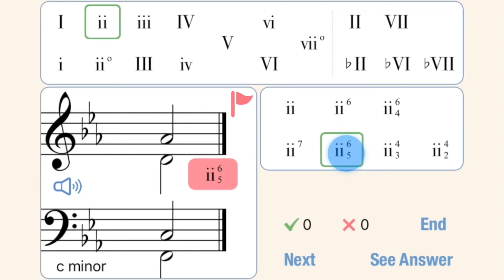Chordrill - iPhone App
'Chordrill'

This app is for training on 'chord analysis' ('harmonic analysis'), which is very important for analyzing music. It will give a variety of questions with different keys and difficulties so that you can improve your skills on chord analysis efficiently.

=== Main Feature List ===
* Selecting a level of difficulty from Intro I, Intro II, Easy, Moderate, and Difficult.
* Questions with a variety of chords (diatonic chords and alternative chords).
* Support of inverted chords.
* Playing a chord.
* Report section to show your performance report.

Additional settings can be purchased through In-App Purchases, giving access to the following functionality:
* Selecting a key from fifteen major and fifteen minor keys.
* Selecting a clef.
* Keeping a list of questions with flags so that they can be reviewed later.